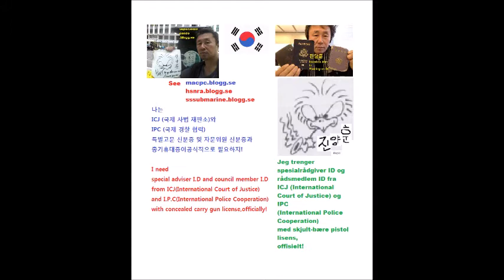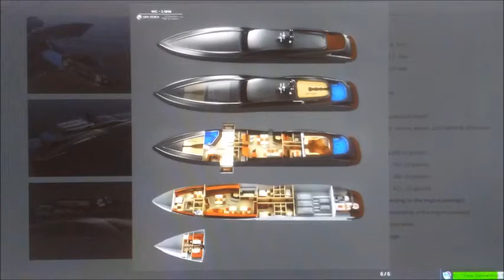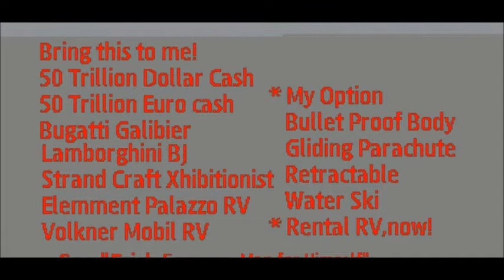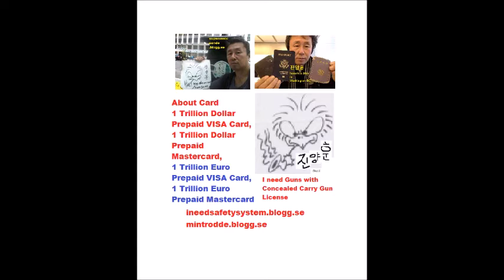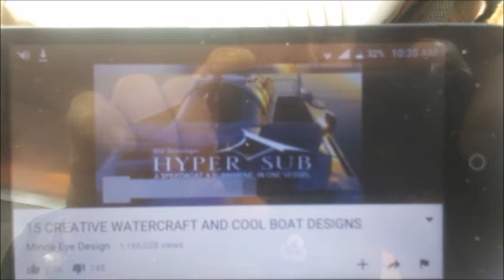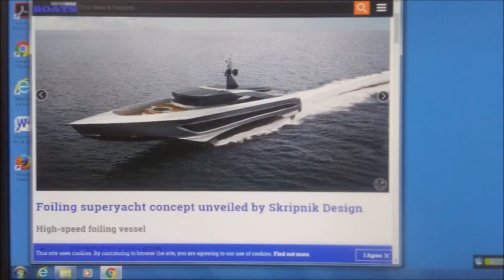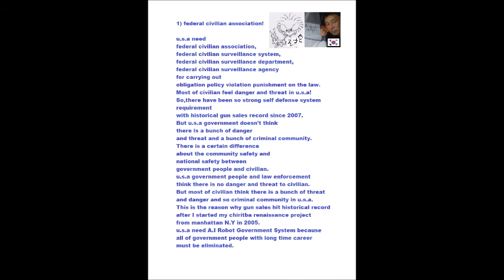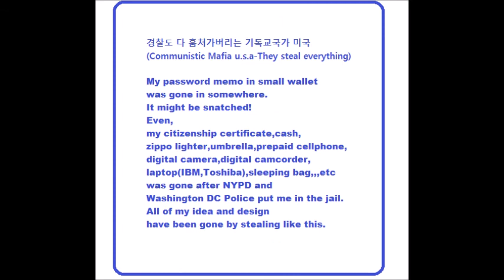My Mar 03,04 2020 Slideshow 1